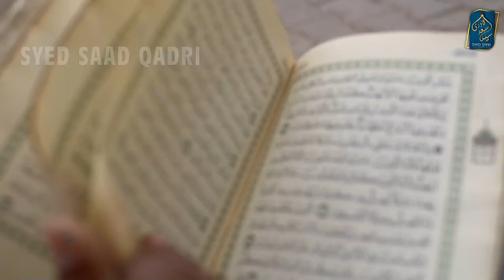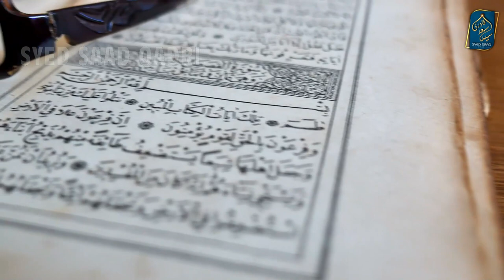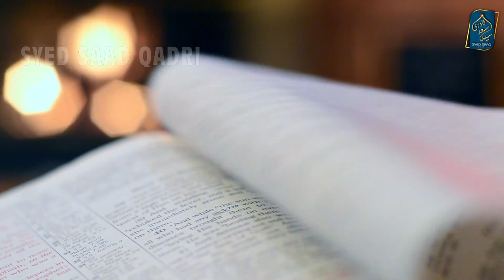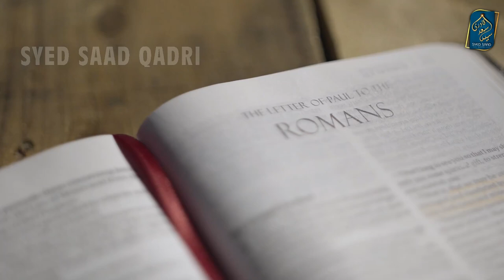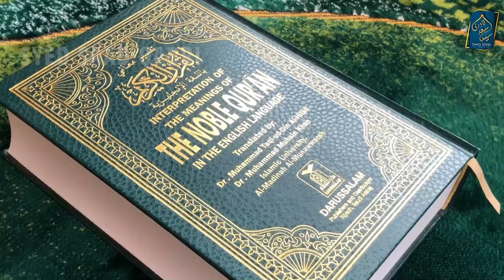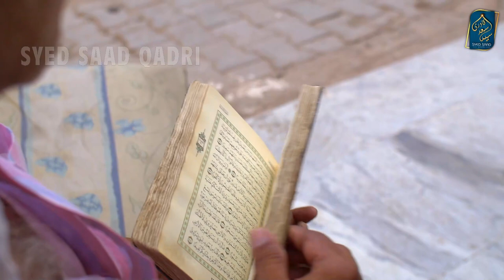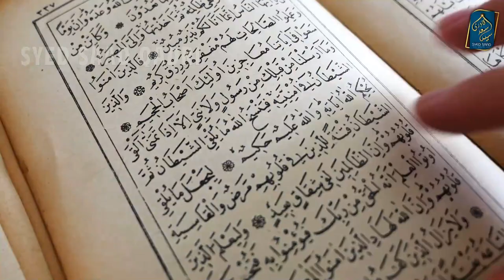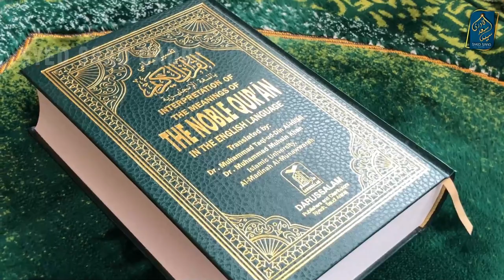Can Muslim Marry Christian Girl? Kya Musalman Yahoodi ya Esai Ladki se Shadi ker sakta hai